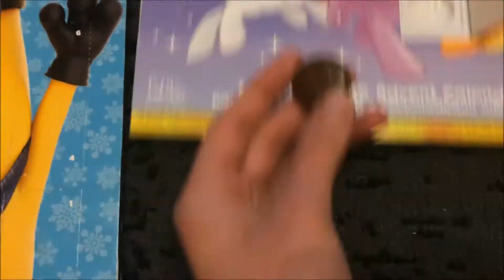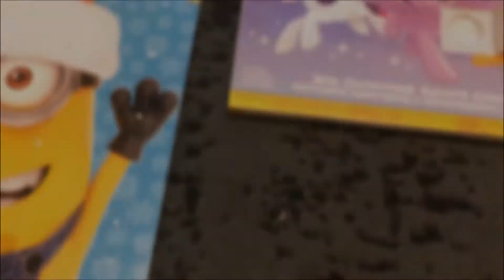CS:GO - Turniejowy - Vlogmas 15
Zagrałem z siostrą w CS:GO Turniejowy, ale była zabawa.